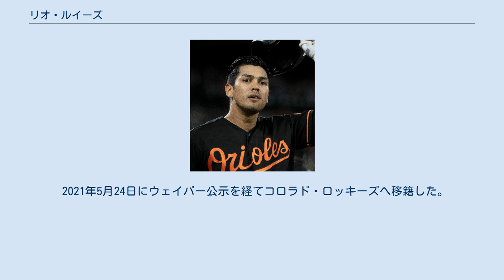リオ・ルイーズ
リオ・ノーブル・ルイーズ（Rio Noble Ruiz, 1994年5月22日 - ）は、アメリカ合衆国カリフォルニア州ロサンゼルス郡コビーナ出身のプロ野球選手（三塁手）。
右投左打。
 2012年のMLBドラフト4巡目（全体129位）でヒューストン・アストロズから指名され、プロ入り。
契約後、傘下のルーキー級ガルフ・コーストリーグ・アストロズでプロデビュー。
アパラチアンリーグのルーキー級グリーンビル・アストロズでもプレーし、2球団合計で38試合に出場して打率.252、1本塁打、12打点、2盗塁を記録した。
 2013年はA級クァッドシティズ・リバーバンディッツでプレーし、114試合に出場して打率.260、12本塁打、63打点、12盗塁を記録した。
 2014年はA+級ランカスター・ジェットホークスでプレーし、131試合に出場して打率.293、11本塁打、77打点、4盗塁を記録した。
 2015年1月14日にエバン・ガティス、ジェームズ・ホイトとのトレードで、マイク・フォルテネービッチ、アンドリュー・サーマンと共にアトランタ・ブレーブスへ移籍した。
この年は傘下のAA級ミシシッピ・ブレーブスでプレーし、126試合に出場して打率.229、5本塁打、45打点、2盗塁を記録した。
 2016年は開幕からAAA級グウィネット・ブレーブスでプレーし、133試合に出場して打率.271、10本塁打、62打点、1盗塁を記録した。
ロースター拡大後の9月17日にメジャー契約を結んでアクティブ・ロースター入りした。
翌18日のワシントン・ナショナルズ戦の7回裏に代打で登場してメジャーデビューを果たしたが、ここで打席に立った瞬間にコールドゲームとなった。
その後、9月28日のフィラデルフィア・フィリーズ戦でフランク・ハーマンからMLB初安打となる三塁打を記録した。
 2017年は開幕をAAA級グウィネットで迎えたが、5月18日に昇格すると、20日のナショナルズ戦ではマックス・シャーザーからMLB初本塁打を記録した。
 2018年は14試合に出場して打率.083を記録した。
 2018年12月10日にウェイバー公示を経てボルチモア・オリオールズへ移籍した。
 2021年5月18日にスティービー・ウィルカーソンのMLB昇格に伴い、DFAとなった。
 2021年5月24日にウェイバー公示を経てコロラド・ロッキーズへ移籍した。